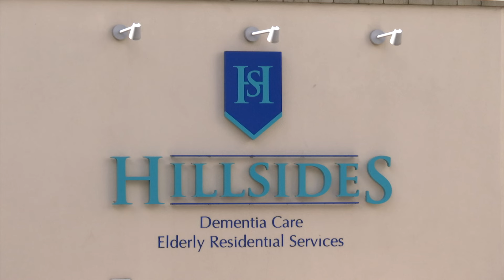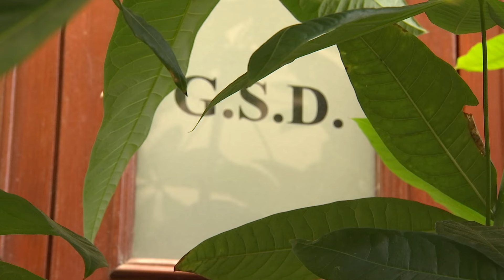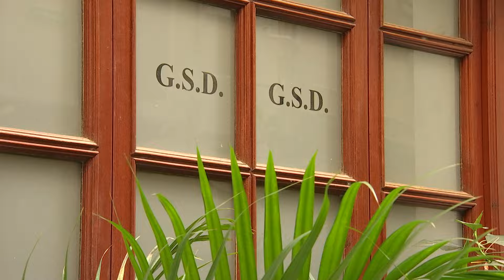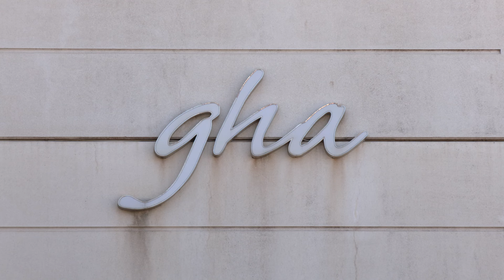Government failed to have mechanisms in place to ensure 'seamless transfer' of care service, say GSD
The GSD says mechanisms should have been in place to ensure a seamless transfer of services to Lifecome Care.

Speaking to Ros Astengo, the Shadow Minister for Care, Atrish Sanchez, accused to the Government of knowing about the issues for months.